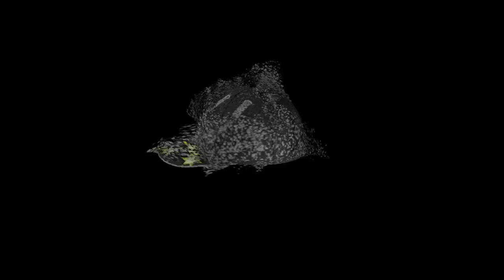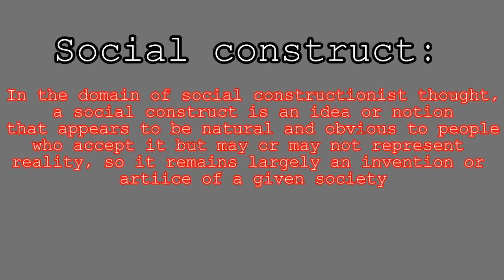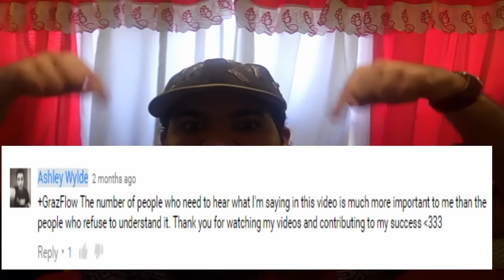Gender is a social construct DEBUNKED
Gender is not  a social construct. We need to say these things for people like Ashely wilde to debunk this shit.